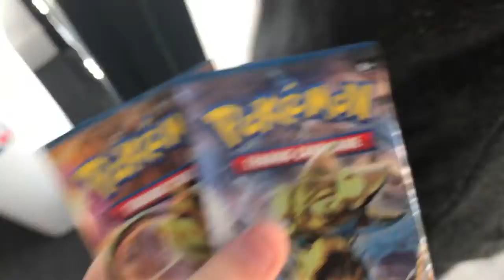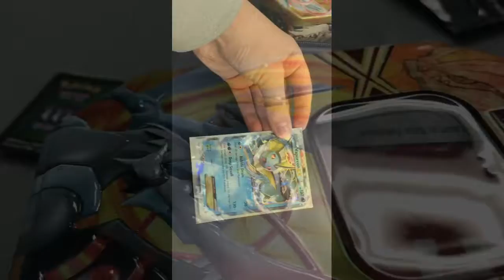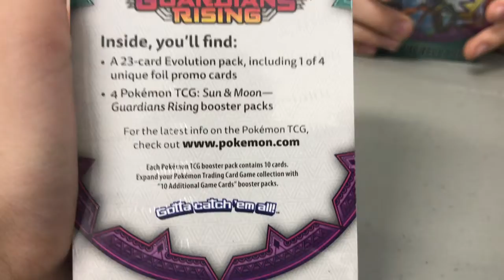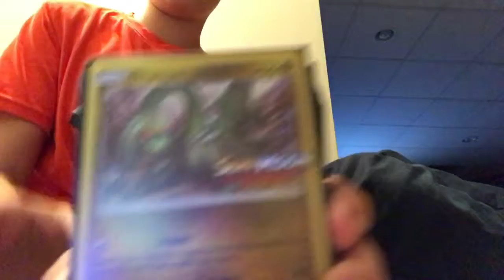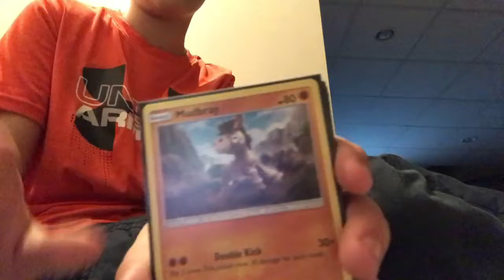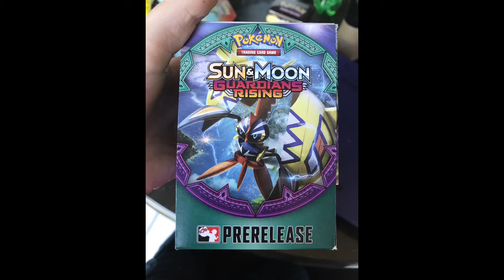GUARDIANS RISEING PRE REALEASE